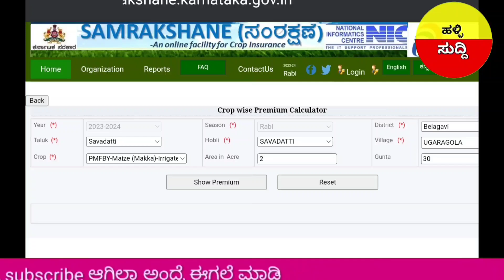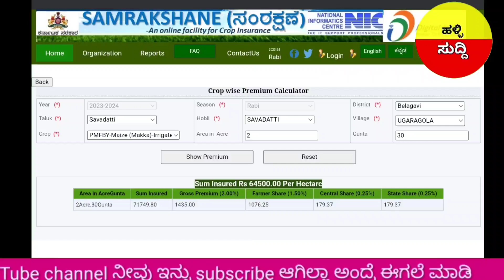ಬೆಳೆವಿಮೆ ಪರಿಹಾರ ಬಿಡುಗಡೆ/ಯಾವ ಬೆಳೆಗೆ ಯಷ್ಟು ವಿಮೆ ಕಟ್ಟಬೇಕು/₹37000 ಬೆಳೆವಿಮಾ/CropInsurenc /belevime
crop insurance status checkcrop insurance kannadacrop insurance 2022crop insurance 2021crop insurance schemecrop insurance eligibility listcrop insurance apkharif crop insuranceಬೆಳೆ ವಿಮೆ ಪರಿಹಾರ 2023ಬೆಳೆ ವಿಮೆ ಚೆಕ್ ಮಾಡುವುದು ಹೇಗೆಹಳ್ಳಿ ಸುದ್ದಿ Rj tv ಕನ್ನಡ
rk kembavi rammyjagattamaysurbele samikshe appdigital seva guruBele vime gps maduva vidhanaರೈತರ ಖಾತೆಗೆ ಹಣ ಜಮಾರೈತರಿಗೆ ಭರ್ಜರಿ ಗುಡ್ ನ್ಯೂಸ್cm Siddaramayyakbeದರಾಮಯ್ಯrgtvkannad